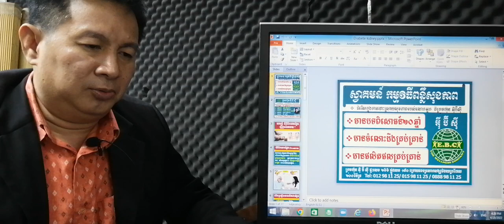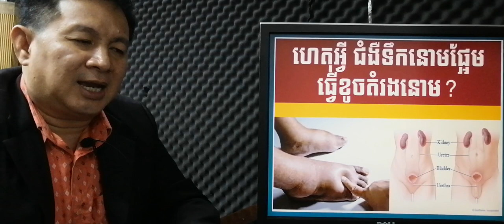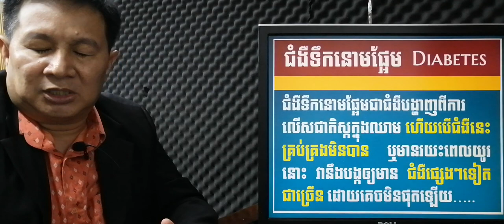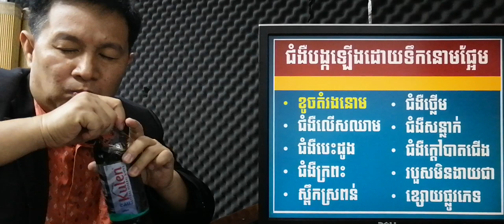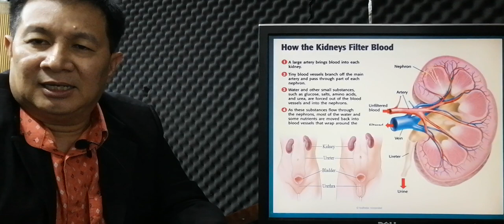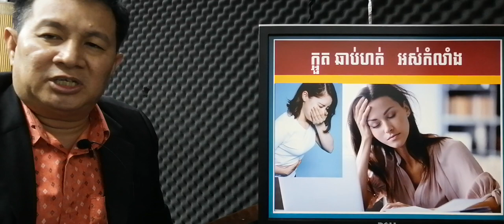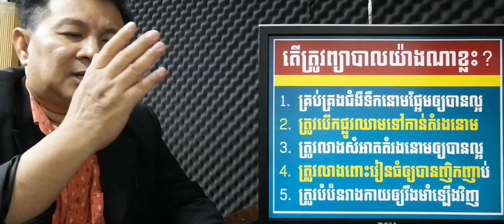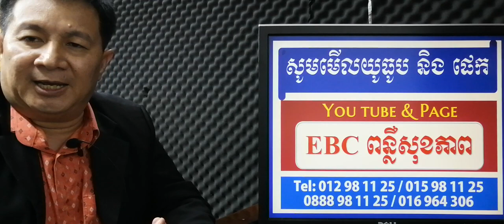EBC ពន្លឺសុខភាព - ហេតុអ្វីជំងឺទឹកនោមផ្អែមនាំឲ្យខូចតំរងនោម? - English (Pang Leehouv)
ហេតុអ្វីជំងឺទឹកនោមផ្អែមនាំឲ្យខូចតំរងនោម? ពន្យល់បកស្រាយដោយលោកគ្រូ ប៉ាង លីហ៊ៅ (Pang Leehouv) តំណាងក្រុមហ៊ុន អ៊ីប៊ីស៊ី (EBC)